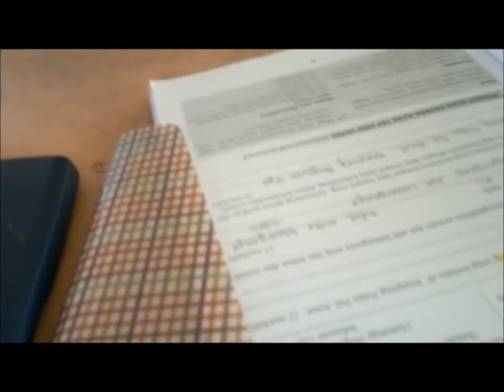Earth'mates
Uniting the moments in the class :D